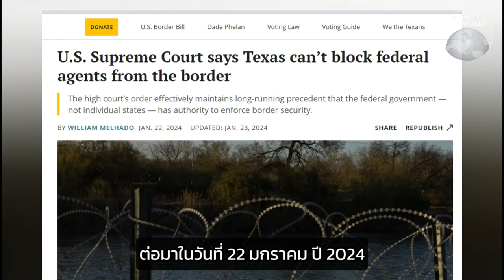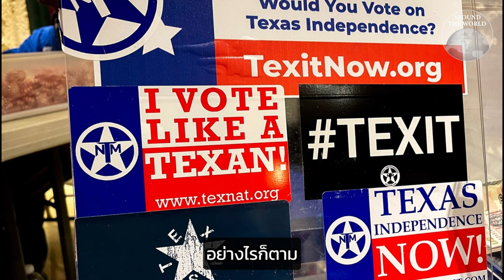"เท็กซัส" หัก "วอชิงตัน" ปมผู้อพยพปลุกกระแสแบ่งแยกดินแดนพ้นสหรัฐฯ : Around the World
สรุปประเด็นรัฐเท็กซัสงัดข้อกับรัฐบาลกลางสหรัฐฯ เรื่องผู้อพยพข้ามชายแดน และบานปลายจนไปเติมเชื้อไฟให้แนวคิดแบ่งแยกดินแดนนกลับเป็นที่พูดถึงอีกครั้ง